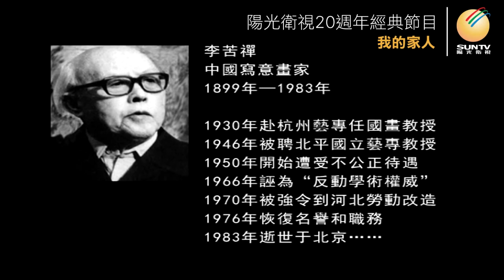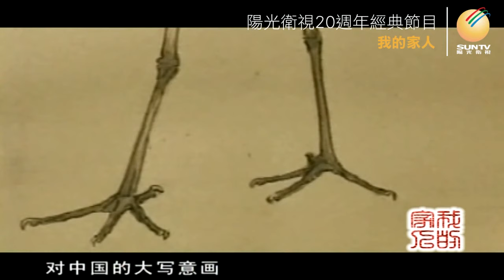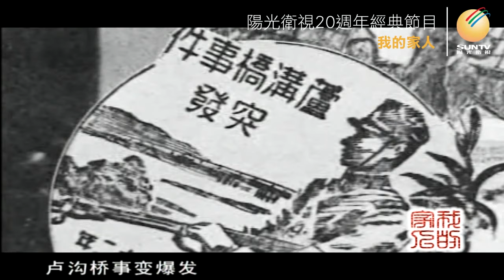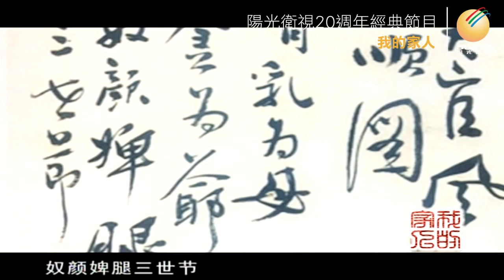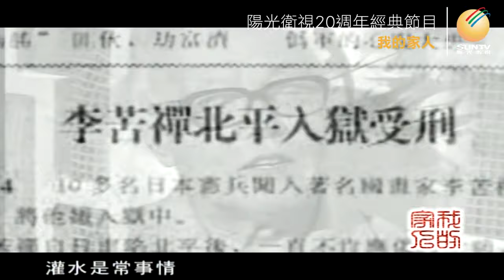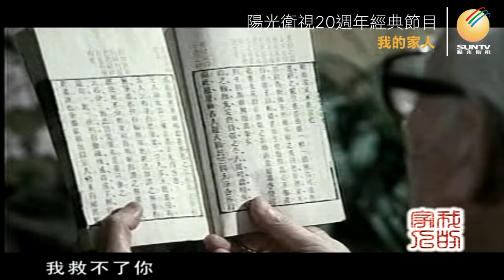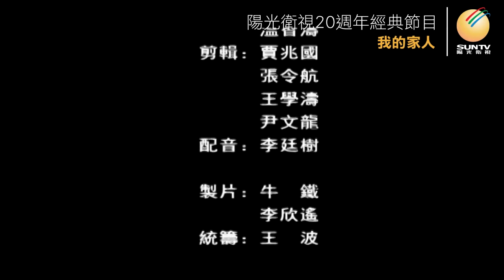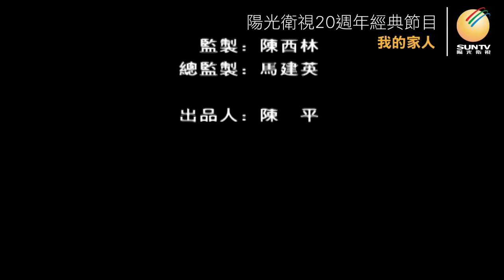李苦禪之子李燕講述：寫意的人生(上)「口述歷史•我的家人(第78集)」【陽光衛視20週年經典展播】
中國近代大寫意花鳥畫宗師、美術教育家#李苦禪 ，原名#李英傑 ，生於貧苦農戶家庭，摯友眼見他半工半讀、生活困苦，贈他「苦禪」二字，「苦」取自佛門四諦第一字，「禪」乃他擅長之大寫意畫，他欣然接受，從此改名為李苦禪。1918年，李苦禪在北大遇到他的第一位恩師#徐悲鴻 ，得到了對於西方繪畫的開蒙教育。1923年，正在北平國立藝專西畫系學習的李苦禪，拜#齊白石 為師，成為齊老的第一位入室弟子，從此開始探索「中西合璧」的中國繪畫改革道路。歷史

《致廣大觀眾》
您可以選擇以下三種支持方式：
1） 银行→賬戶名稱：Sun Satellite TV Limited
銀行地址：1 Queen's Road Central, Hong Kong香港皇后大道中一號香港總行
2） 以太坊钱包→0x4c3bcB181DEc633044A08CeD800b4ce2aB5fd71f
3） 比特币钱包→3NB55D84x8boZTS72rnQFo5k5QNE1jSriR